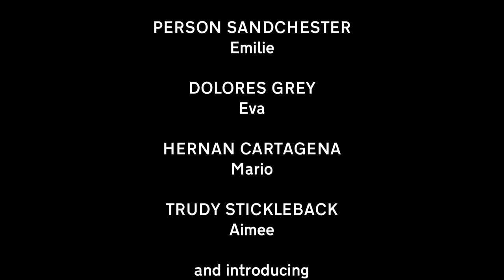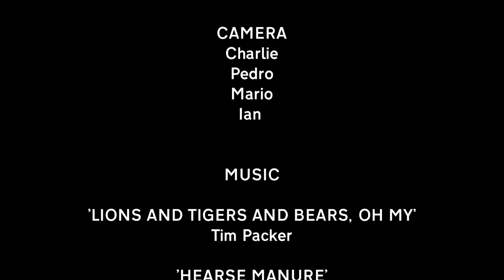The Safari without Animals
Welcome to Erica von Stroenheim's SAFARI WITHOUT ANIMALS, a safe place for the timid, and a base of scheming for the Anti-Animal Alliance.  Feed the grass, pet the ground, and have no fear of fur nor feather.

No bees!

Made in 2014 during Scripture Union's computer-based Christian holiday camp 'Transformers'.